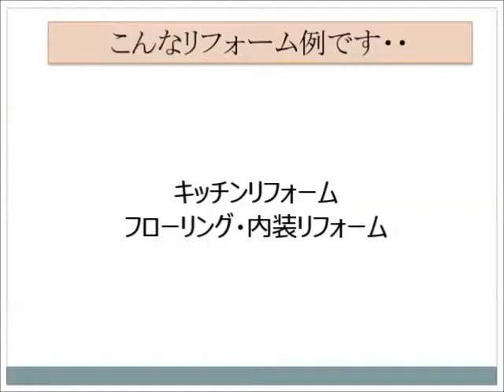キッチンをリフォーム フローリング・パネル・クロス・照明もついでに・大阪・八尾市【株式会社ＭＩＭＡ】